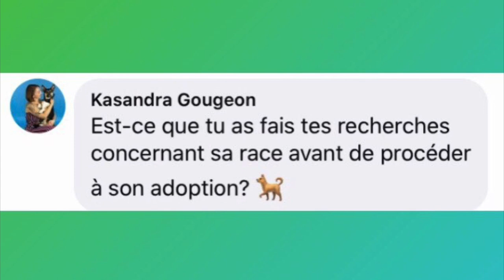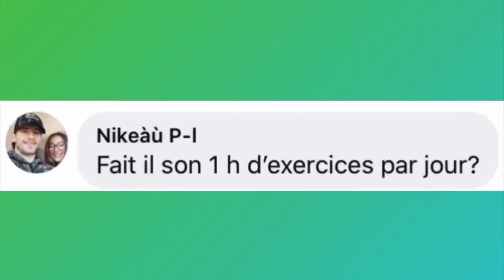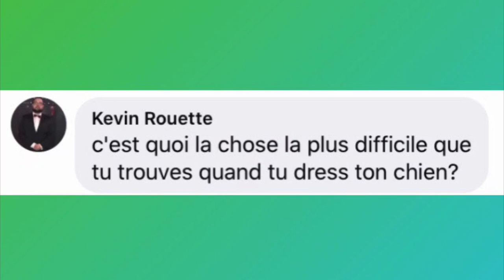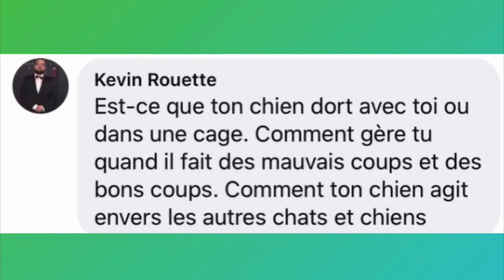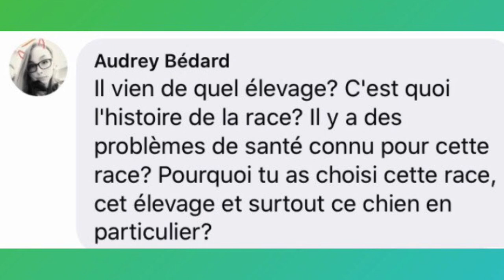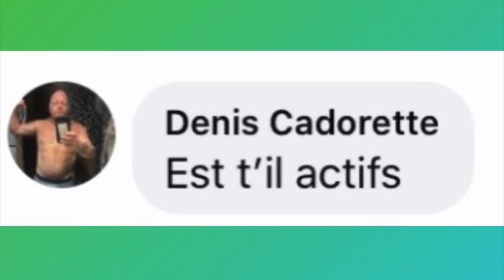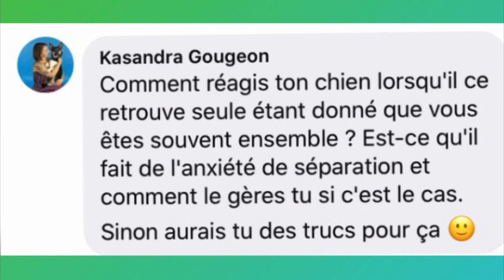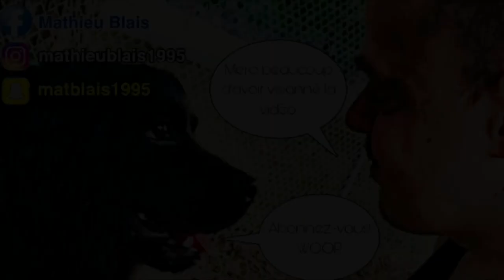Je vous présente mon chien 🐶